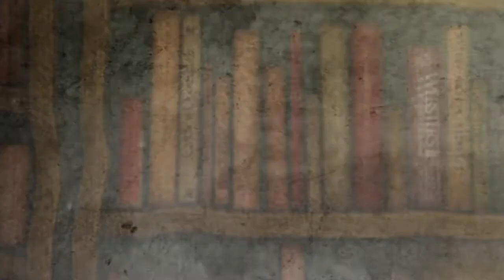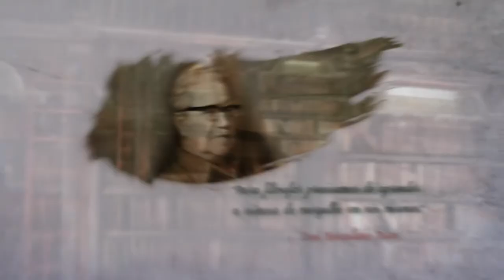Filosofando: Seminário Allan Kardec IV - Parte 1/3 (16/06/2014)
Acompanhe a parte final do Seminário sobre as contribuições que Allan Kardec deixou para a humanidade e para a evolução do pensamento da época.